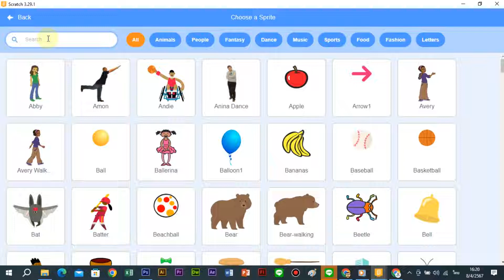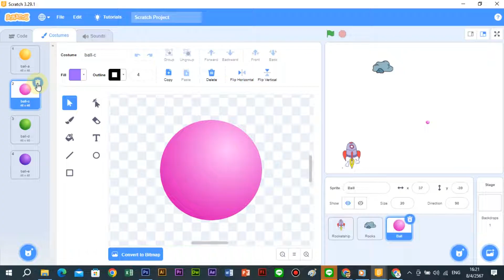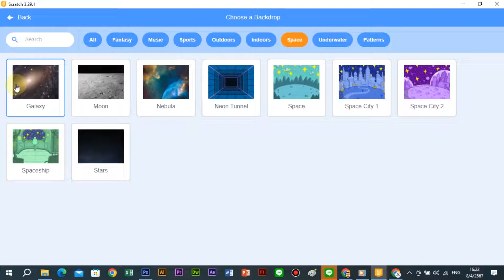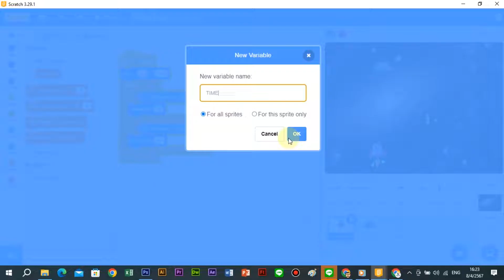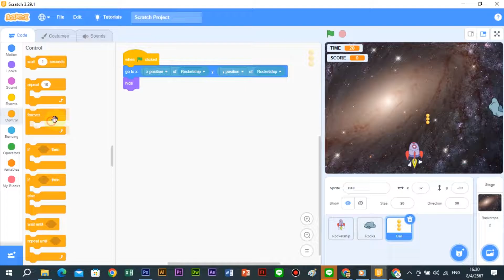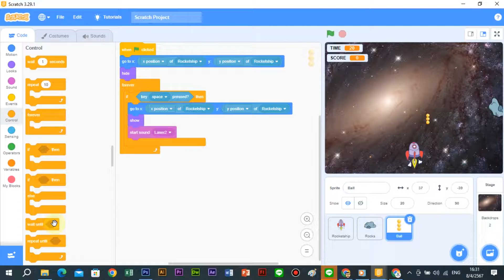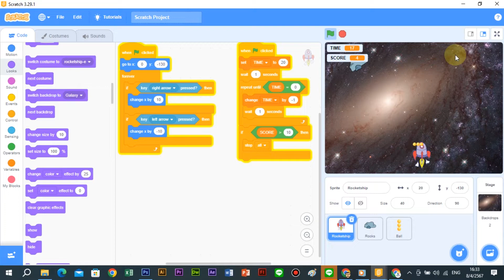สร้างเกมยิงตะลุยอวกาศง่ายๆ แสนสนุก | สร้างเกม Scratch ง่ายๆ ทำตามได้เลย